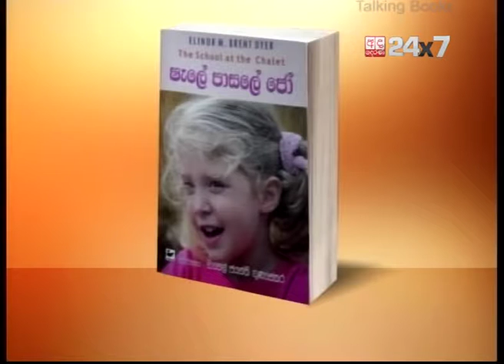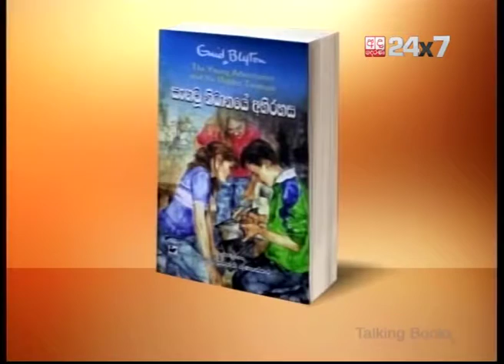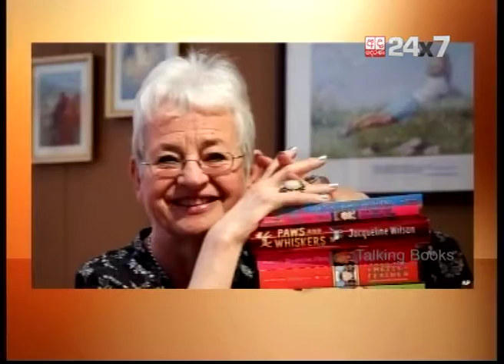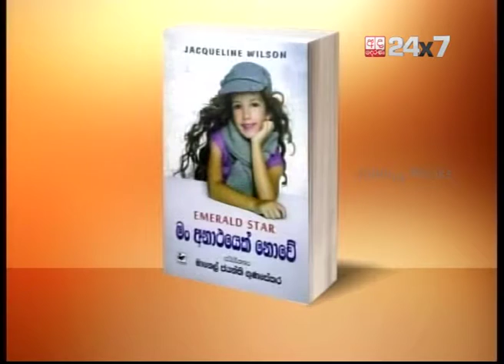Talking Books Episode 273 Manel Jayanthi Gunasekara